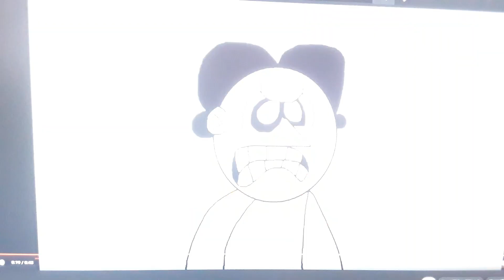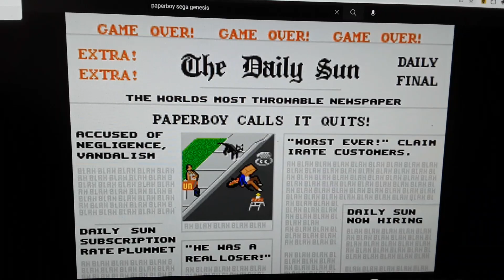My Reaction That Waleed Almulhim Put This strongpedo666 in strongdrew941's Channel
Full Title Known As: My Reaction That Waleed Almulhim Made Bad Message Out of Erik Hillenburg and He Put Erik Hillenburg Posted Cringe in This Video.

YOU MONSTERS YOU EDITED STRONGDREW941'S NAME TO STRONGPEDO666 IN HIS CHANNEL THEN YOU PUT HIS BAD MESSAGE OUT OF ERIK HILLENBURG AND FINAL YOU PUT POSTED CRINGE VIDEOS!! THIS IS ALL YOUR FAULT!! YOU GOING TO BE IN BIG TROUBLE MISTER!